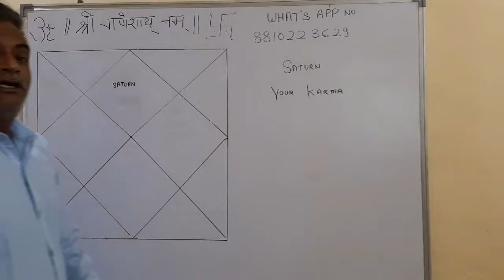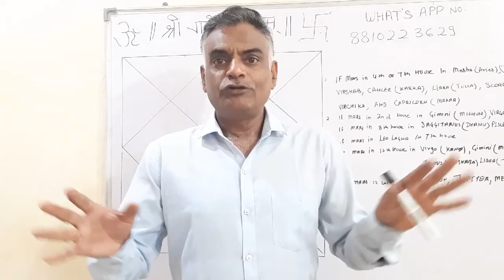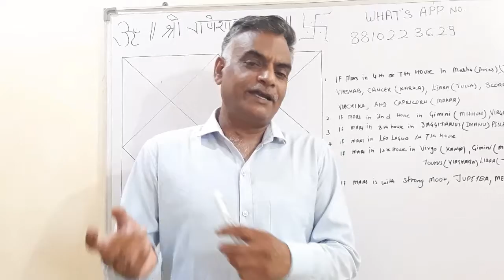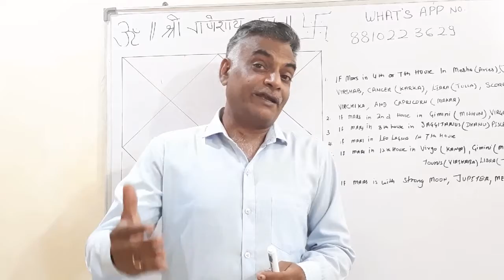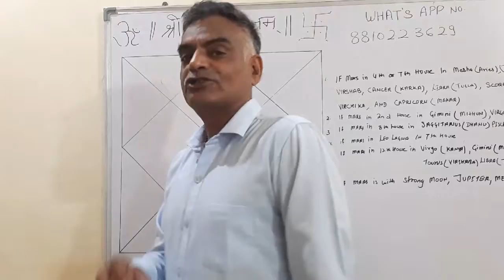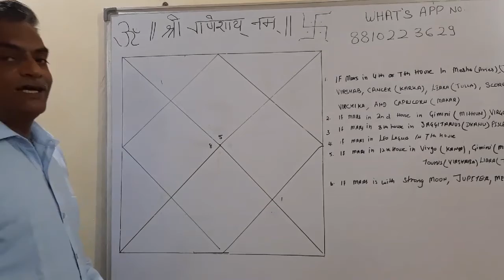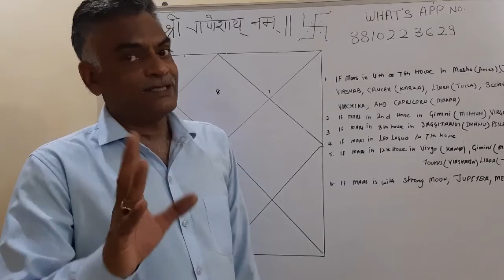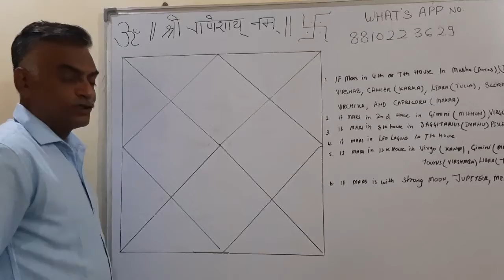MANGALIK DOSH AND IT'S CANCELLATION.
Describe a mangalic dosha and it's CANCELLATION according to MARS placement in RASHIS  in different house.